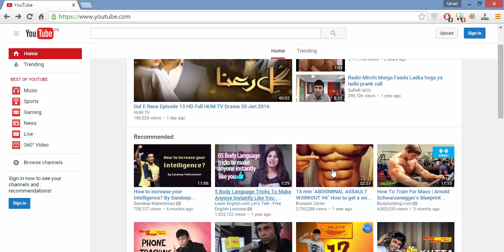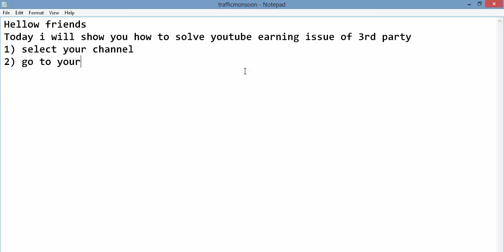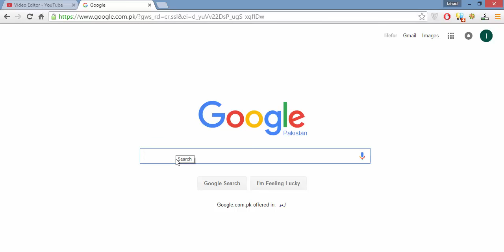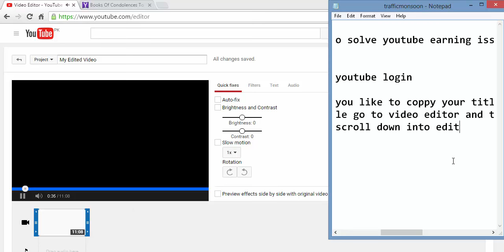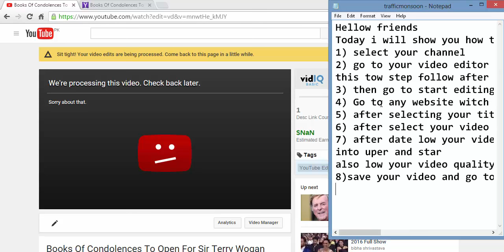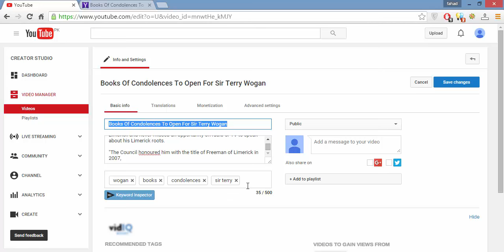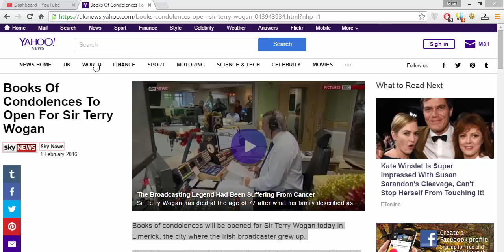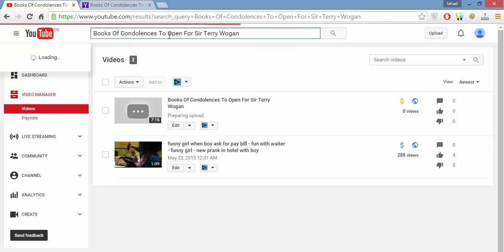How to manage Youtube third party video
Today i will show you how to solve youtube earning issue of 3rd party
1) select your channel
2) go to your video editor
this tow step follow after youtube login
3) then go to start editing
4) Go to any website witch you like to copy your title and video description
5) after selecting your title go to video editor and then put your title into video cc search bar
6) after select your video scroll down into editer box
7) after date low your video size
into uper and star
also low your video quality if you want
8)save your video and go to video manager
9)edit your create video
10) go to your website and copy descriptions
11) wait for 5 mint
This trick will help your video ranked
you can earn money with easy way